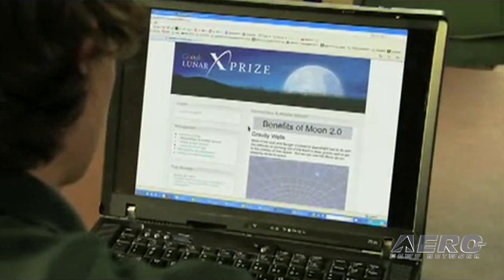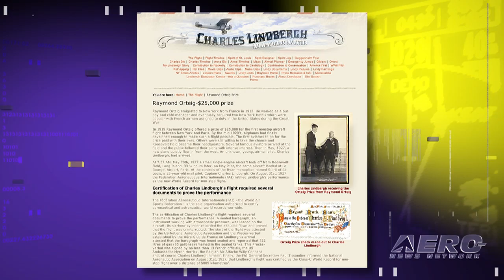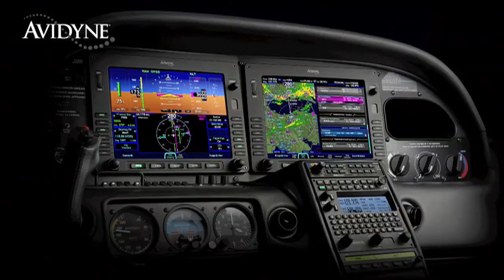Aero-TV: Erik Lindbergh - Prizes + Competition = Innovation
Erik Lindbergh, grandson of Charles and Anne Morrow Lindbergh, is a commercial pilot and certified flight instructor, an artist and a speaker. He serves on a number of Non-Profit boards including the Lindbergh Foundation, The XPRIZE Foundation and the Aviation High School in Seattle. Erik serves as a Trustee and Vice President of the X PRIZE Foundation, a non-profit organization that stimulates the creation of a new generation of launch vehicles designed to carry passengers into space. The X PRIZE is fashioned after the Orteig Prize, the aviation incentive prize won by Charles Lindbergh's transatlantic flight in 1927, which created the now $250 billion aviation industry.

A graduate of Emery Aviation College where he received his Aeronautical Science degree, Erik retraced his grandfather's solo flight from New York to Paris in 2002 in a Lancair Certified airplane, which later became Columba. This epic personal journey documented by the History Channel, raised over one million dollars for three charities, garnered half a billion media impressions for the XPRIZE Foundation and prompted a call from the President of the United States for inspiring the country after the tragedy of September 11th.

Erik also suffers from rheumatoid arthritis (RA), a progressive autoimmune disease. RA crippled Erik for 15 years and only recently has he been active again. With the help of a breakthrough biotech drug, Enbrel, Erik has his life back and is in pursuit of his dreams. Using his experience with RA, he now serves as a spokesperson for the Arthritis Foundation, working to educate others about RA.

His most recent endeavour is LEAP, The Lindbergh Electric Airplane Prize. The program is a suite of new technology awards designed to stimulate meaningful advances in the fledgling electric aircraft industry. LEAP will bring electric flight to more people and serves as a vehicle for creating a powerful project-based curriculum that will address the need for effective science, technology, engineering and math education.